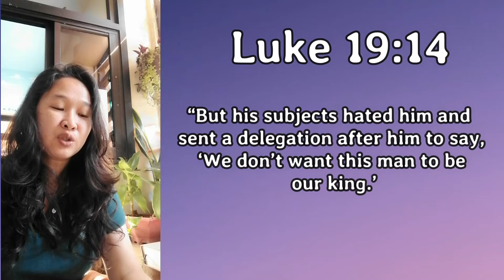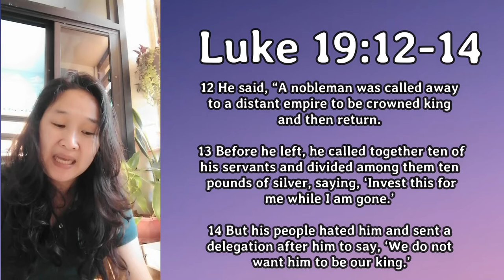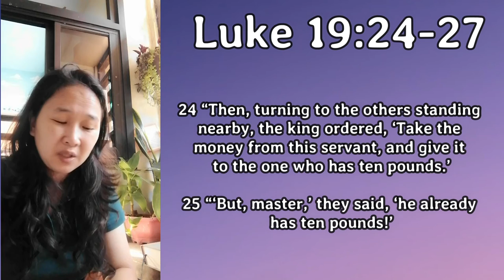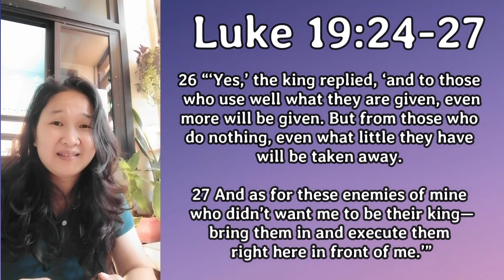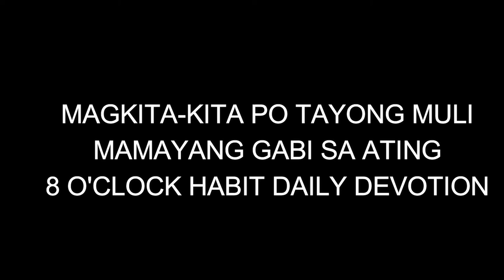The definition of SIN | CHCC Morning Prayer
Good morning po sa lahat!
24MAY2021